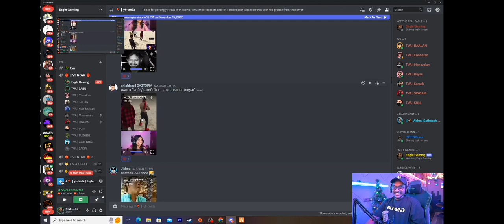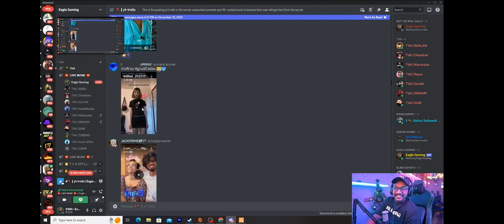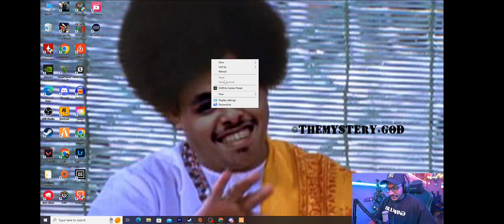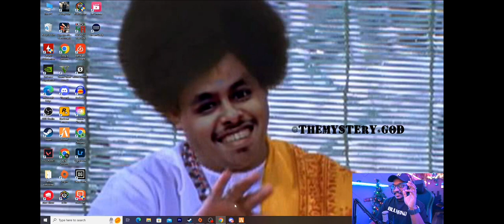EAGLE GAMING Discord Trolls🤩[ ലൈവ് കാണാൻ പറ്റാത്തവർക്കായി]discord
EAGLE GAMING Discord Trolls 🤩 ലൈവ് കാണാൻ പറ്റാത്തവർക്കായി